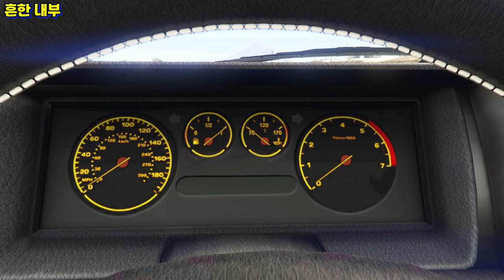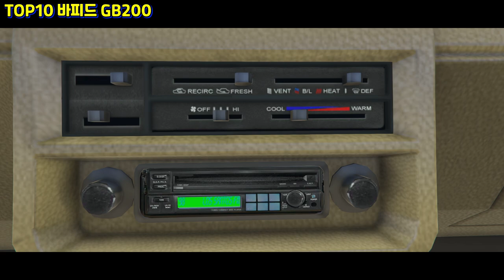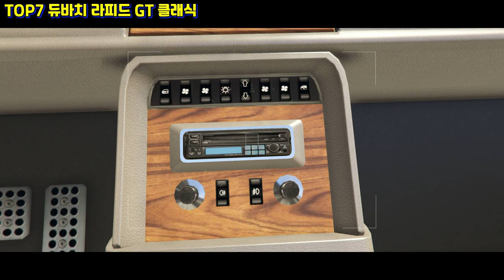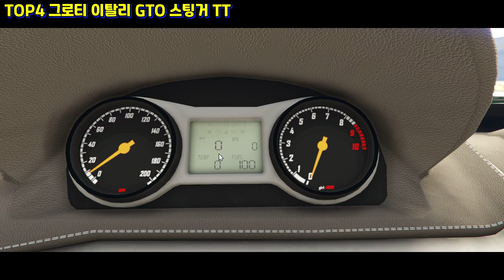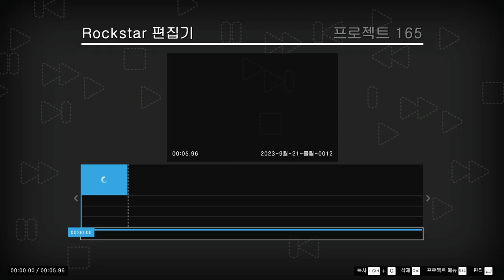GTA5 내부 이쁜 차량 TOP 10